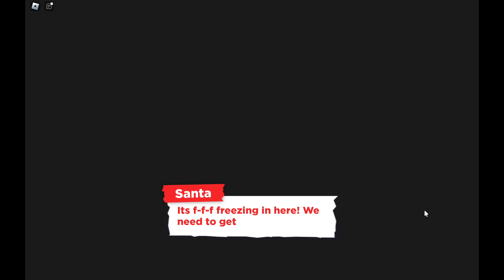FROSTCLAW'S FURY MINIGAME (STORY) - ROBLOX (ADOPT ME)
I've played a new minigame called Frostclaw's Fury in Adopt Me. This game is inspired by Break-In Story.